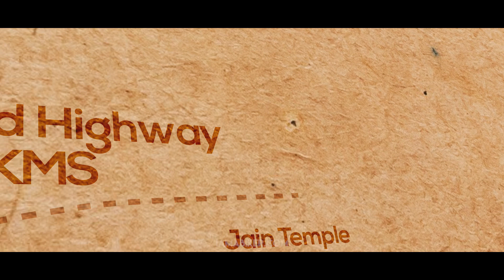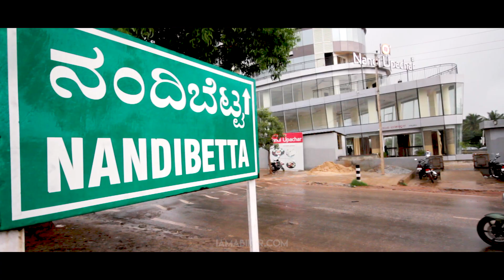Nandi Hills history & ride | IAMABIKER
Almost anyone from Bangalore would have definitely heard of Nandi hills. It would have featured as a ride destination multiple times. But for the first timers, the history is never told. In this short video we try to take you through the most of the highlights of the place and things you should not miss.

PS: This video was shot back in 2016, so there definitely will be minor changes to locations shown :)